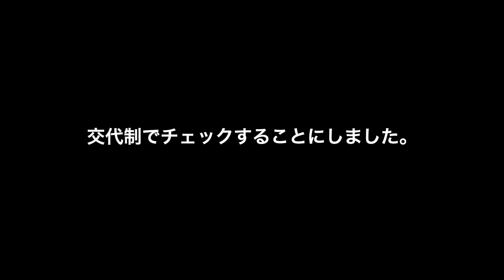EDAMAME TV #32 グループキャッチフレーズ自主練編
EDAMAME TV
by EDAMAME BEANS

スターダストプロモーションの男子集団「EBiDAN」の
ダンス＆ボーカルユニットEDAMAME BEANS(エダマメビーンズ)
によるドキュメンタリー番組。
レッスン風景や休憩時間など、メンバーの素顔に密着していきます。

EDAMAME BEANS are
Naoya/ Haruto/ Eito/ Kei/ Ryu/ Keyon/ Noel

Hi, we are Naoya, Haruto, Eito, Kei, Ryu, Keyon and Noel!! We are a brand new J-Pop boyband, EDAMAME BEANS!!
This is the only place to see all our rehearsal videos, including highly exclusive content!!